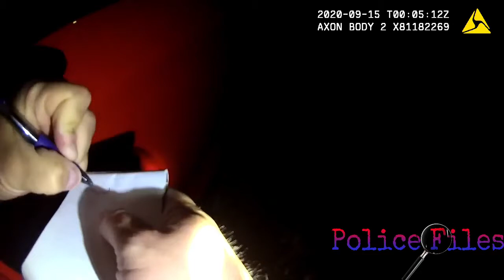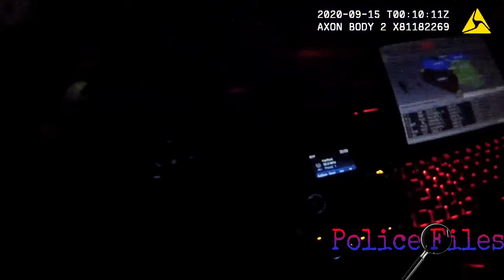Bodycam Shows Naugatuck Police shooting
The Department of Criminal Justice (DCJ) released a preliminary report and body camera of the Naugatuck police shooting Thursday evening.

On the evening of September 14, Naugatuck Police officer Kevin Zainc pulled over the car of Roznocsky Machado after seeing what he believed was a drug deal. Office Zainc has been with the Naugatuck Police Department for 15 years and three months.